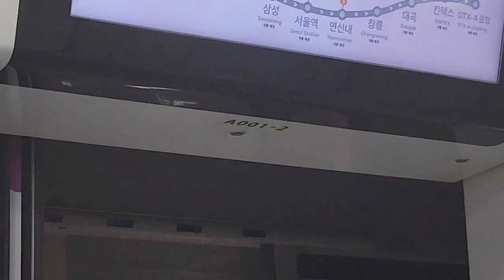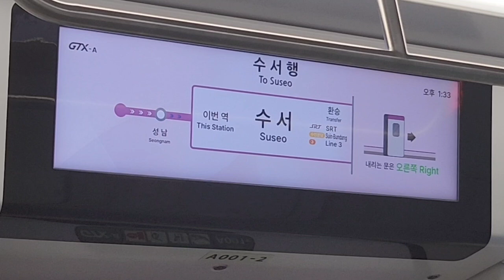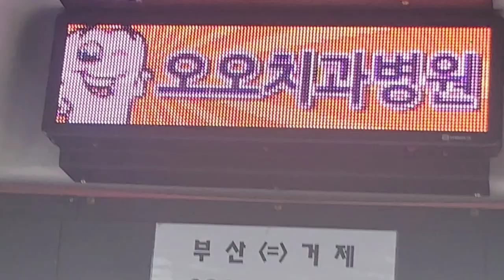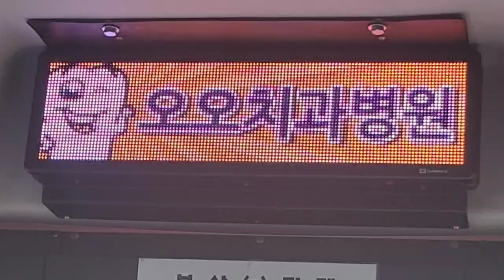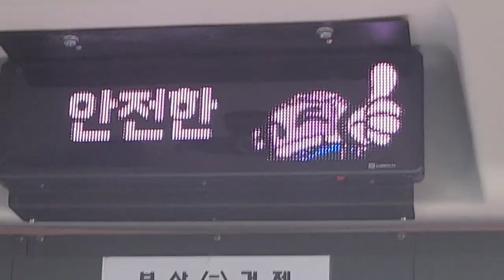부산급행 2000번 버스(친환경수소전기버스) 부산 하단역환승센터행 고현터미널-연초면행정복지센터 주행영상, LCD(1)